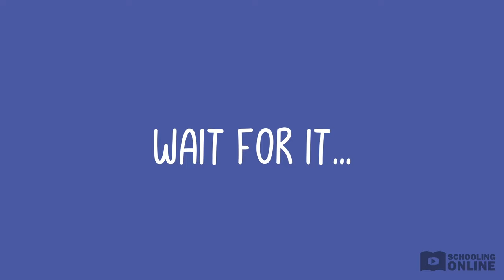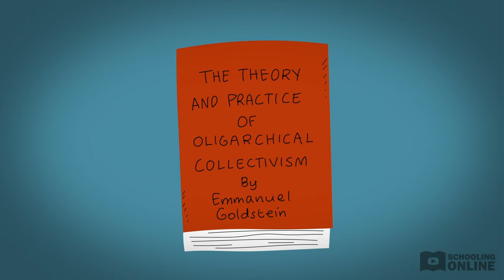1984 by George Orwell - Part 2 Summary - Schooling Online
📺 This lesson on 1984 by George Orwell will go through a summary of part 2 of the famous dystopian novel.

Winston walks through the Ministry of Truth, minding his own business. Suddenly, a female colleague with dark hair trips in front of him. This colleague, Julia, secretly slips Winston a note that declares her love for him. They start to meet in secret, sharing their dreams of freedom and rebellion. Things are getting better for Winston, but is it all too good to be true? Where does O’Brien fit into this picture?

Watch our summary of 1984: Part 2 to find out what happens.